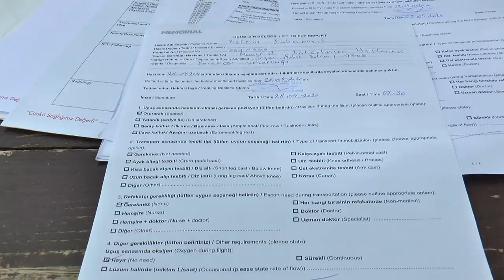ZENIČANIN BRATU DONIRAO JETRU - BELMIN I ZAKIR ŠABANOVIĆ (IML TV)